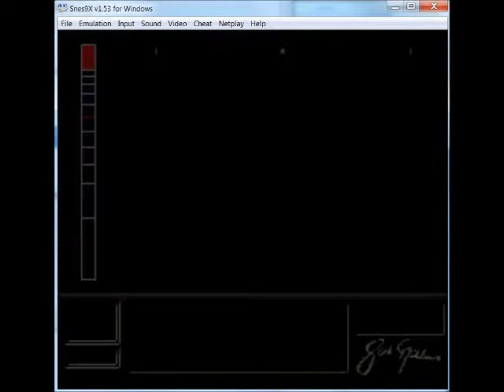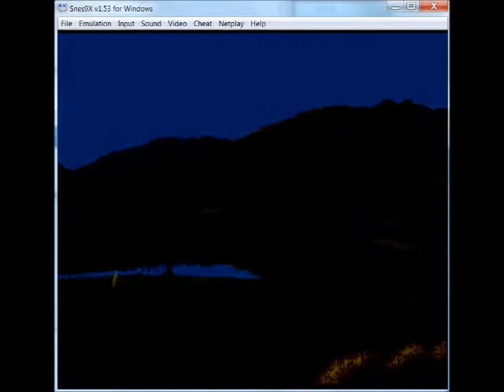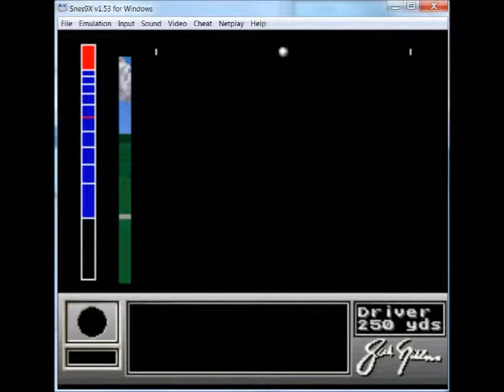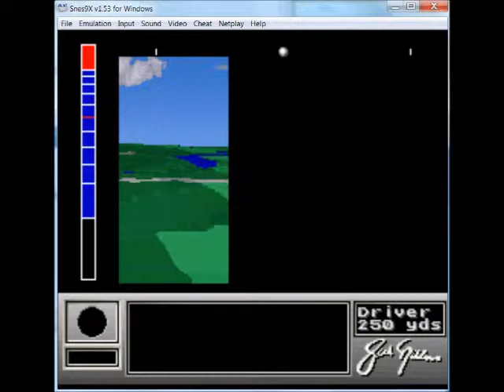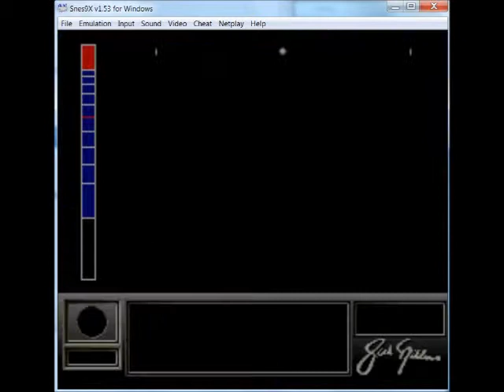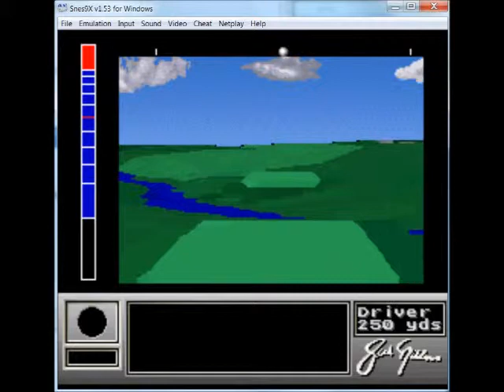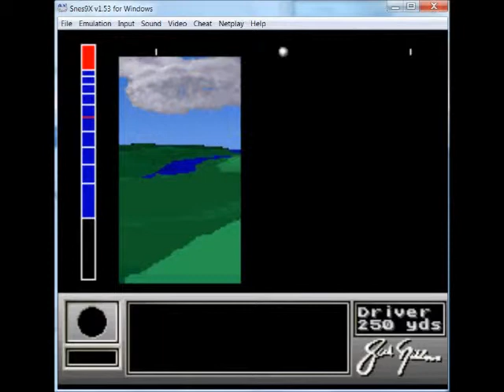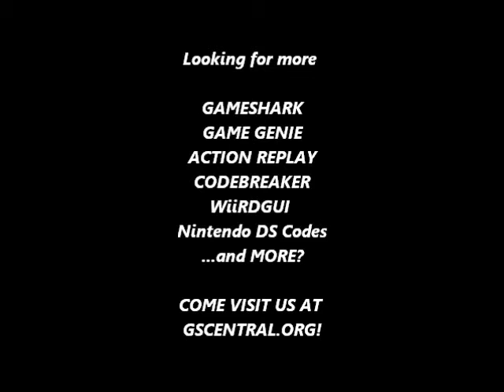GSCentral - Jack Nicklaus Golf (SNES) - Ball Goes in From Anywhere (GG)